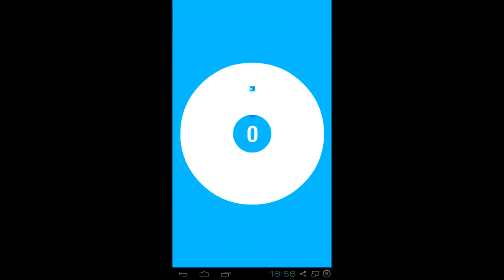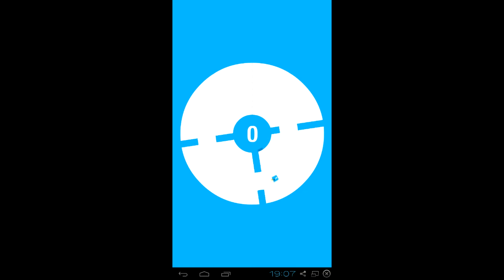Mr Flap Gameplay - Android Mobile Game